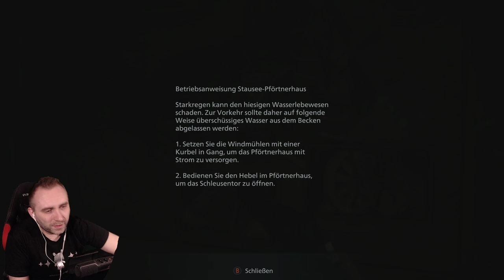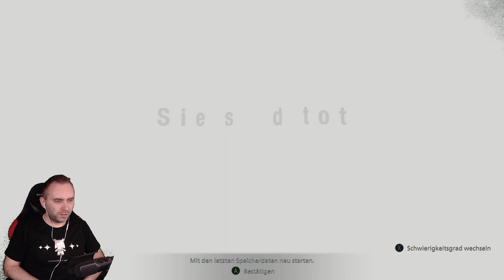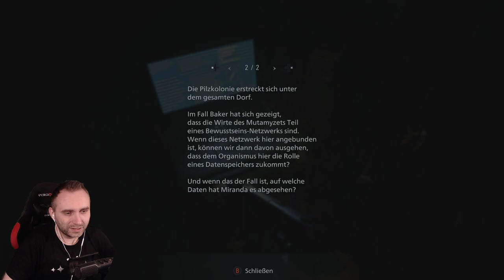Resident Evil Village mit Raytracing [RTX][Xbox Series X] #4